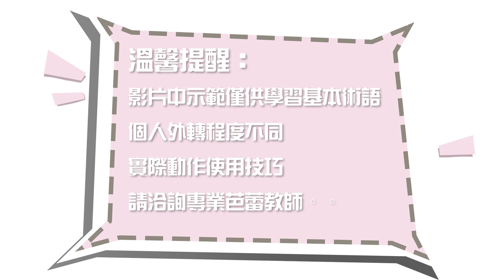上芭蕾課一定要認識的基本動作! | 基本手位+腳位 | 鐵粉術語學堂 | 1/2 Ballerina Production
順道來我家逛逛吧